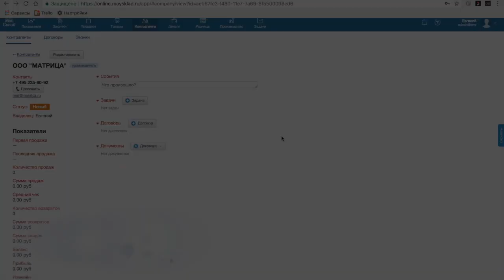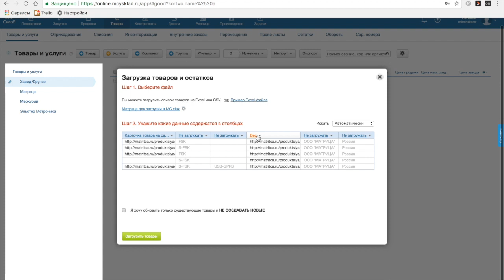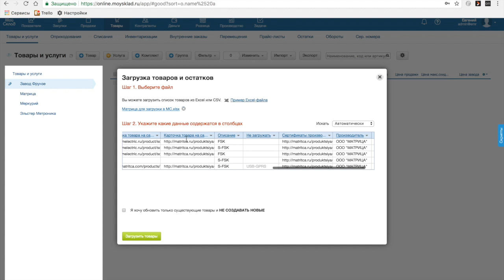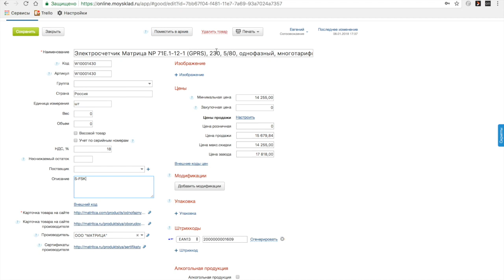Как загружать прайс листы в Мой склад из MS Excel